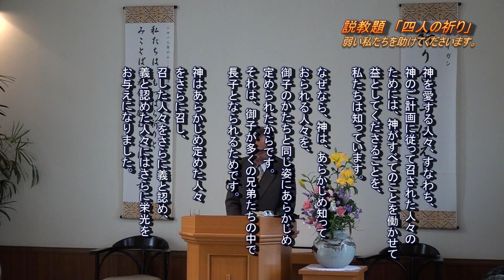横浜港南キリスト教会3/4｢四人の祈り」20120129礼拝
｢御霊も同じようにして、弱い私たちを助けてくださいます。私たちは、どのように祈ったらよいかわからないのですが、御霊ご自身が、言いようもない深いうめきによって、私たちのためにとりなしてくださいます。」ローマ人への手紙８：２６
説教　高橋富三師　チャーチ･オブ・ゴッド　理事長
酒田キリスト教会牧師